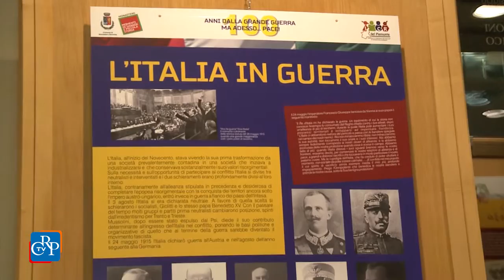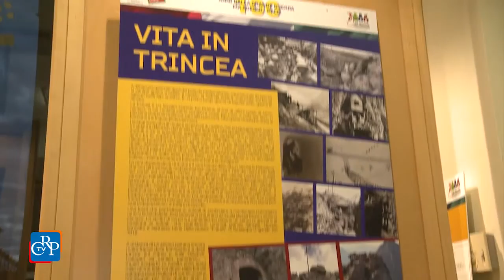Momenti di piccola e grande storia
"Momenti di grande e piccola storia” è il titolo della mostra esposta fino all’11 gennaio nell’Ufficio relazioni con il Pubblico dell'Assemblea regionale, a Torino. Curata dal Consiglio comunale dei ragazzi di Monastero Bormida, propone una serie di pannelli e immagini relativi alla storia del piccolo comune astigiano durante la proclamazione del Regno d’Italia, l’annessione del Regno delle due Sicilie, l’indizione del primo censimento e la I guerra mondiale.

[intervista a: Elena Gallareto, sindaco del CCR di Monastero Bormida]